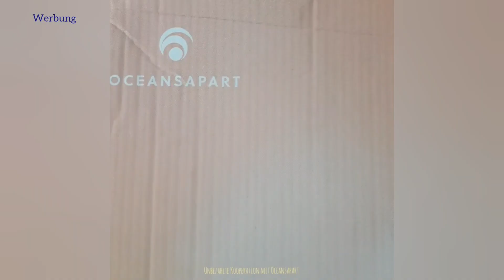Mein Weg zum Minimalismus | oceansapart try on | umbauen | ausmisten | sauber machen | declutter #2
Du möchtest die PinkBox einmal ausprobieren, dann sende mir an deine Emailadresse und ich sende dir einen Empfehlunglink, damit kannst du 5€ auf deine erste Box sparen

oder

Dann nutze meine Packstation (Ausschließlich für DHL Sendungen! Packstück darf min. 15x11x1cm und kann max. 75x60x40cm groß sein)

Katja Richter
Postnummer 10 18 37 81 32
Packstation 123
53809 Ruppichteroth

*Link zu den my simaa Tüchern***
*Link zum Backofen/Grillreiniger***
*Link zum Kühlschrank (ähnliches Modell)***
*Link zum Küchenrollenhalter von Tupperware***
*Link zu meiner Kitchen Aid Classic***
*Link zum LR SOS Set
*Link zu den Bagger Geschenkboxen***
*Link zu den Keksausstechern***
*Link Bagger Einladungskarten***
*Link Bagger Party Deko***

***Die mit "*" gekennzeichneten Links sind Affiatelinks. Rechtlicher Hinweis: „Als Amazon-Partner verdiene ich an qualifizierten Verkäufen“